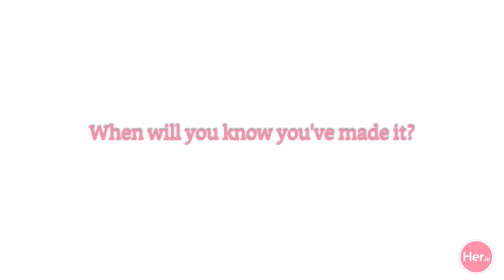AIB Startup Night Kilkenny - Claire Molloy